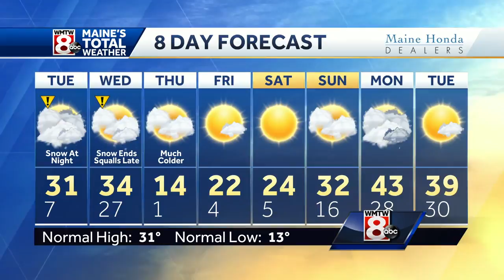A quiet night ahead before our next snow storm arrives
How’s the weather looking for your Monday evening? Get the latest Maine’s Total Weather video forecast from Chief Meteorologist Roger Griswold.